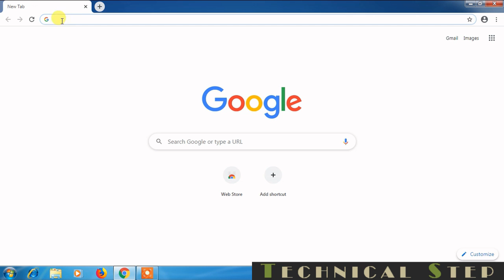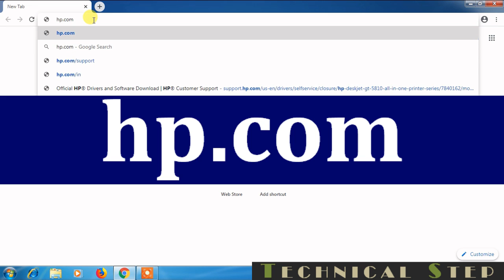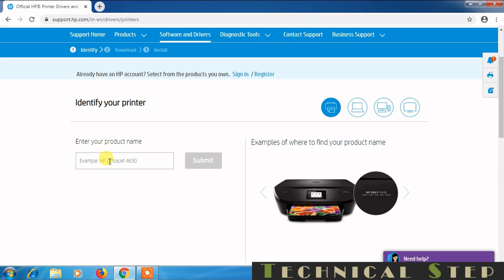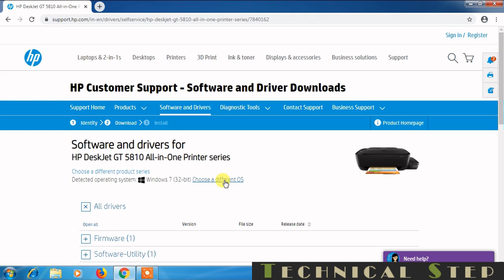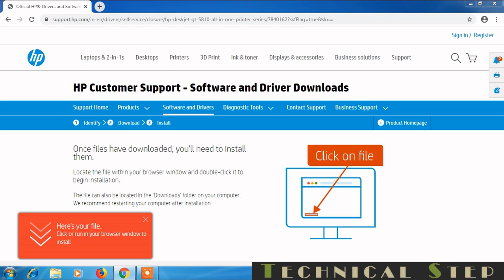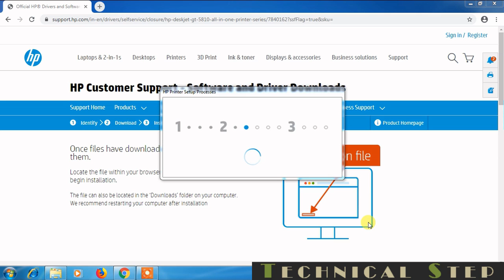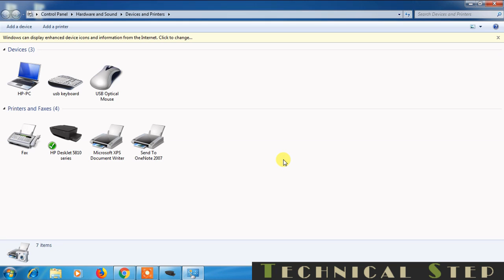HP ke kisi bhi Printer ka Driver Download aur Install karna sikhen || HP Printer Install process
Aaj ke is video me friend hum aapko HP Printer ke driver ko download sath hi usko kaise install kiya jata ye full process kar ke dikhane wale hai.
Chahe friend aap ke pass HP ka koi bhi printer ho usse koi fark nahi padta aap sirf is video ko pura dekhiye aap HP ke kisi bhi Printer ke driver ko download aur usko install karna sikh jayenge kyun ki friend HP ke saare Printer ka ye process lagbhag same hi rahta hai.
Example ke taur pe friend aaj hum aapko HP Deskjet GT 5810 printer ke driver ko download aur sath hi usko install kar ke dikhayenge.

Ummid hai friend aap ko ye video helpful lagegi.